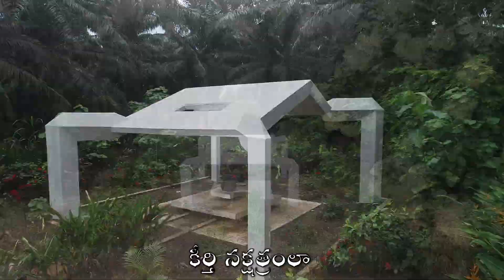Kotagiri Vidyadher Rao, Biopic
Biopic-Kotagiri Vidyadher Rao